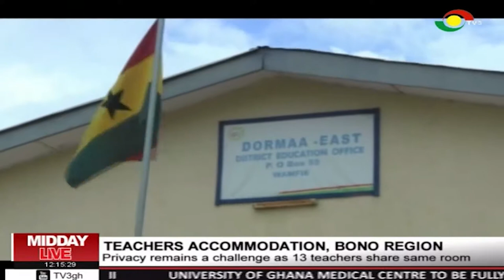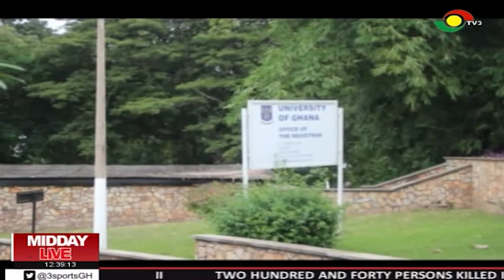MIDDAYB LIVE - 18/8/2019